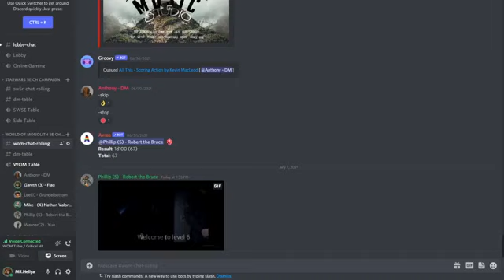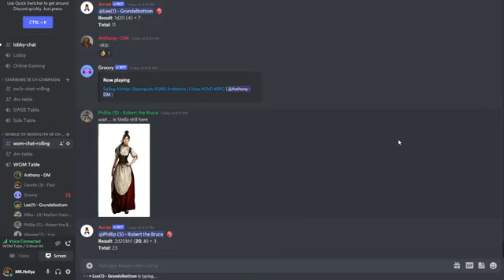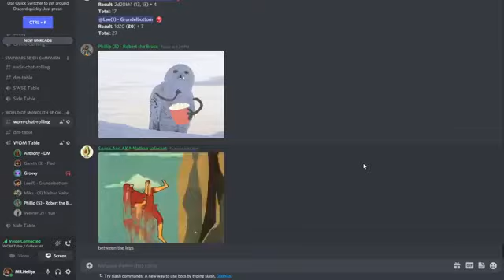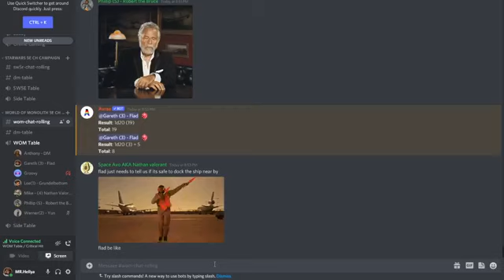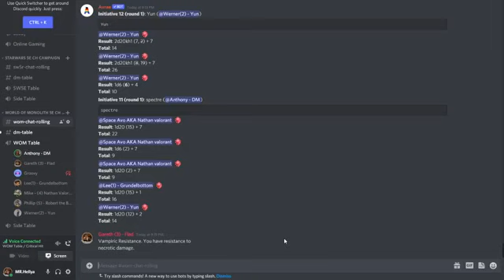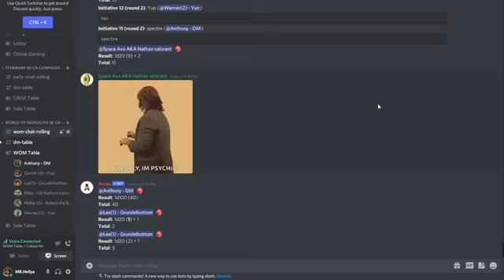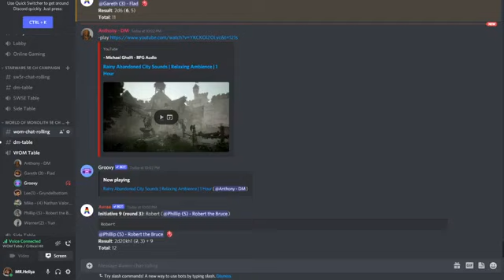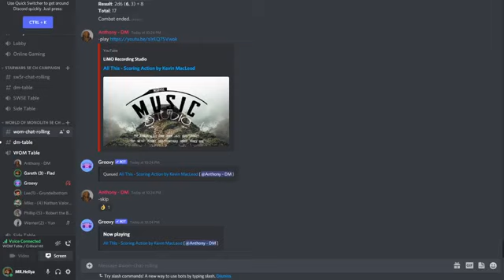Episode 16 campaign 2